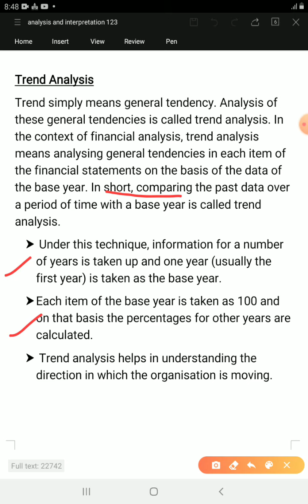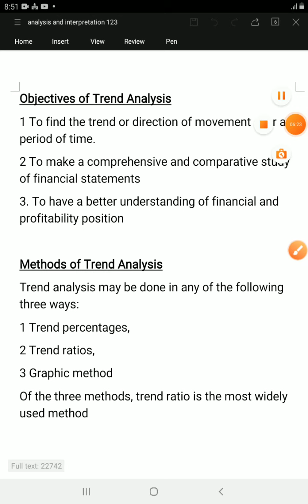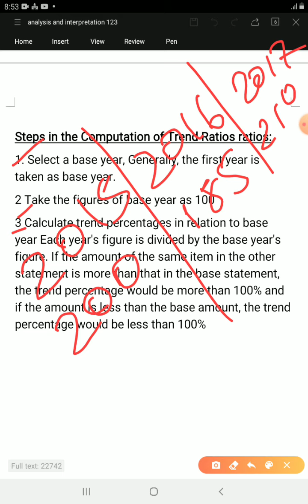Management accounting 15